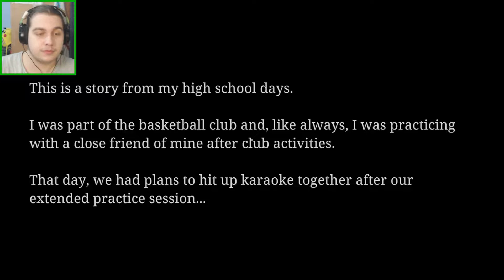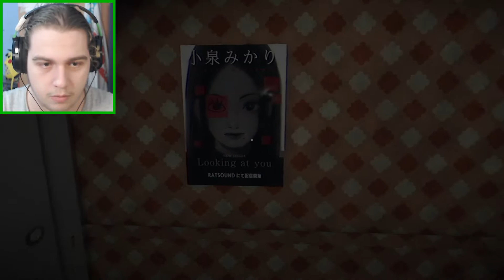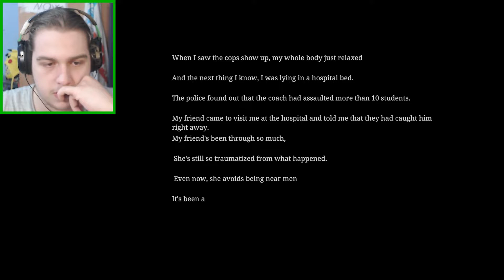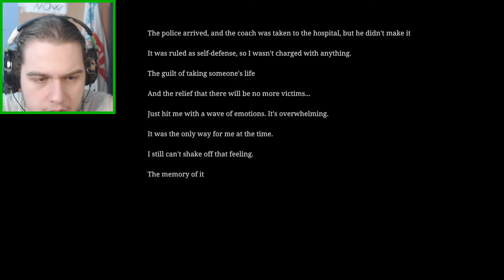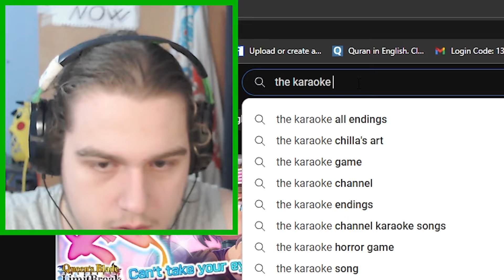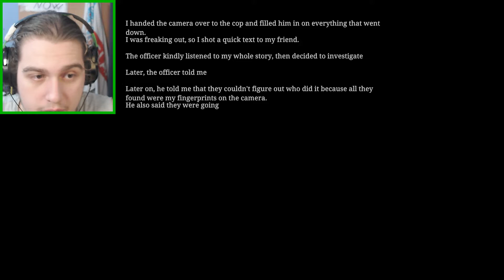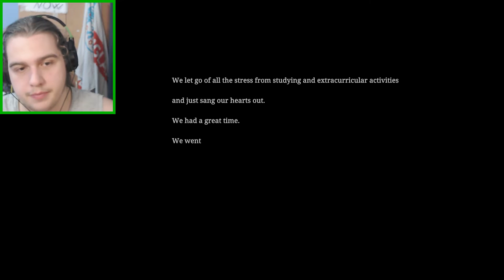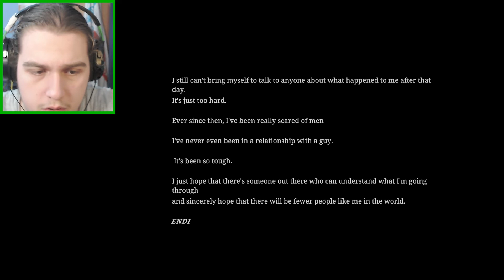My Basketball COACH is trying TO KILL ME || [Chilla's Art] The Karaoke | ヒトカラ🎤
God made us all equal and perfect in his image, so because of that I ask that you all treat each other nicely out there, otherwise im personally gonna come and eat your left toe :D